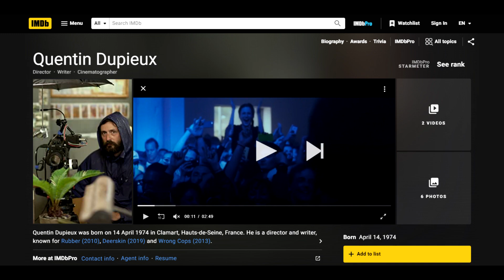SMOKING CAUSES COUGHING MOVIE REVIEW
Smoking Causes Coughing is a 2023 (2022?) French film from Quentin Dupieux that follows the Tobacco Force, a group of Sentai like heroes, as they fight monsters, tell stories, and go on a bonding retreat.